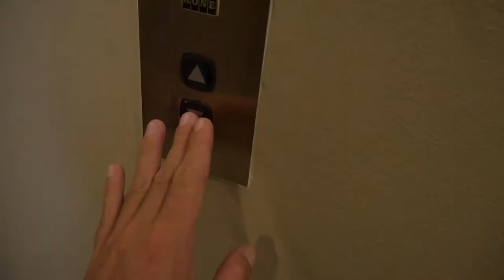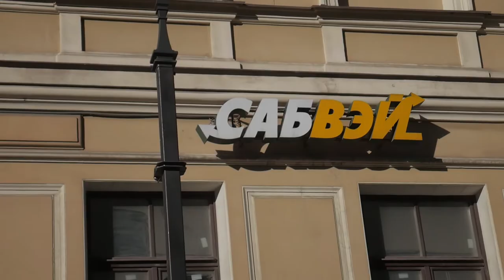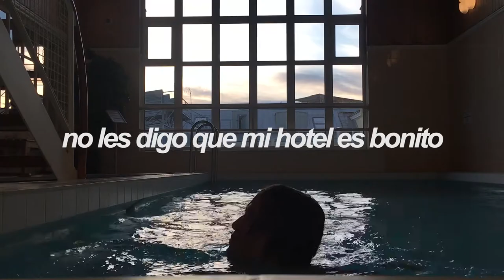¡SAN PETERSBURGO ES HERMOSO! l RUSIA l VLOG 131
San Petersburgo, Rusia

¡El día más largo de mi vida!. No sabía que esta parte del mundo casi no tienen noche, es más, llaman "white nights" o noches blancas a los días de junio donde apenas hay noche. Es por eso que el plan es explorar por la mañana, dormir siesta, y salir por la tarde-noche a seguir recorriendo. Esta vez recorrimos parte de la ciudad y nos deslumbramos con su belleza, esta ciudad es encantadora, aunque su comida no sea la mejor, sus vistas arreglan todo.

El día terminó en ese hotel que les conté, que poco a poco lo vamos a descubrir juntos.

SNP: @hurrunaga

TBP